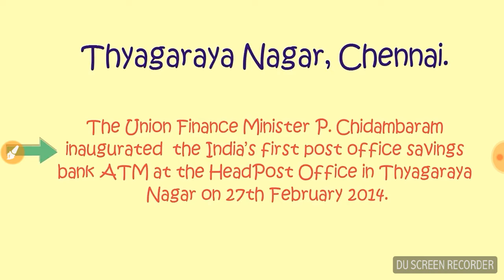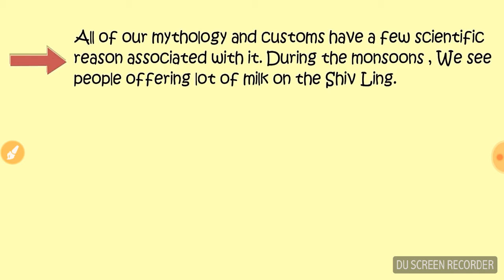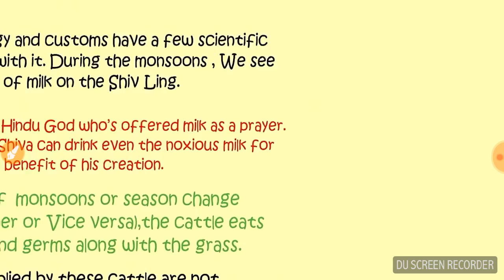Why do we offer milk to Lord Shiva? common sense and general knowledge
In which city India's first ATM post office opened?
Which chemical is used to ripen mangoes?
What sport is associated with Davis Cup?
Why do we offer milk to Shiva Linga?